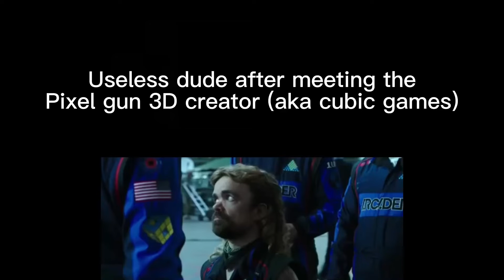Useless dude after meeting pixel gun 3D devs: